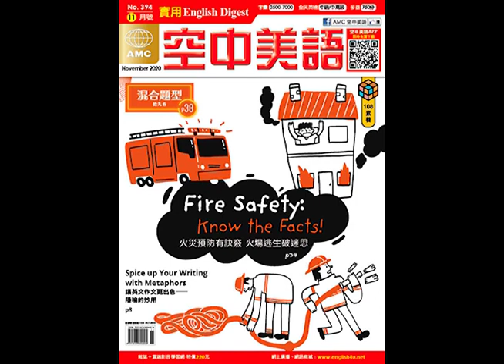2020年11月號Unit6-1【新聞剪影】課文講解